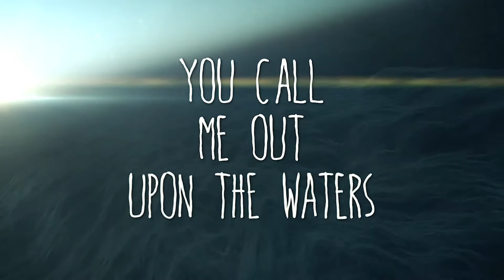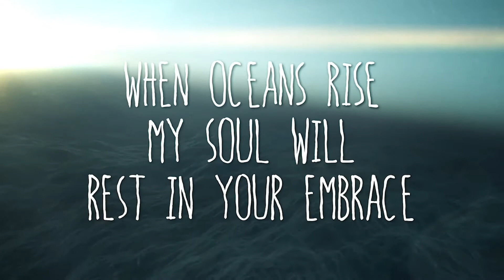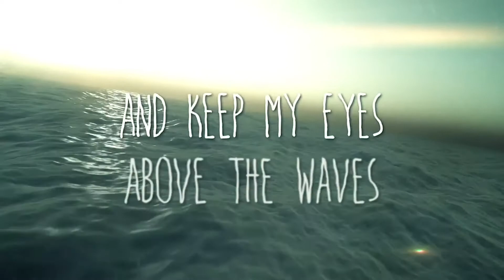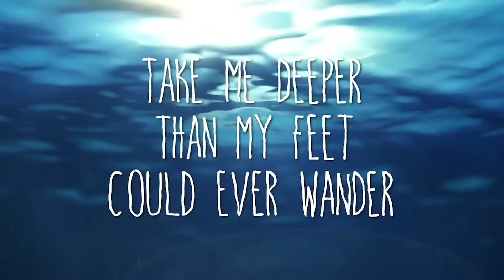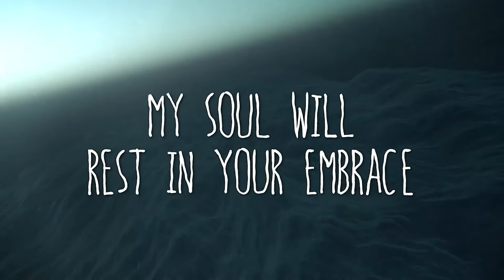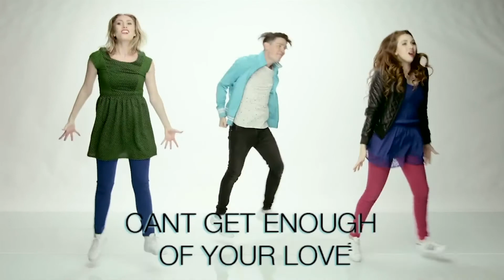Family Adventure Camp Day 2